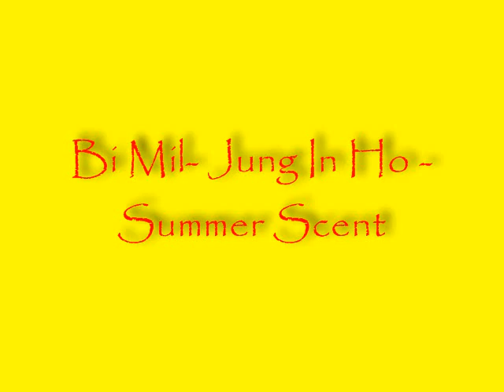Bi Mil-Jung In Ho- Summer Scent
Otro vídeo de esta linda y trágica historia de amor: Perfume de Verano(Summer Scent).
Disfrútenla. =)